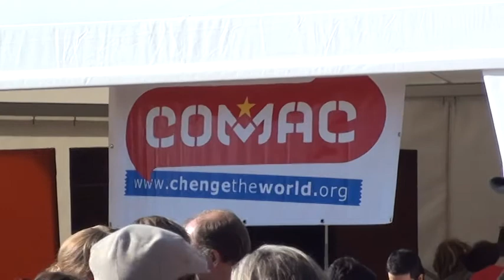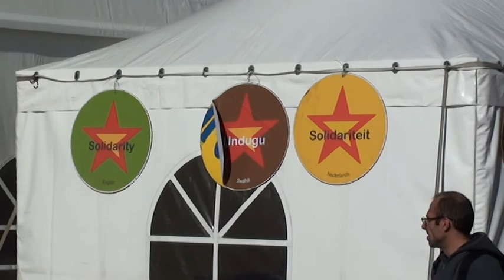SOLIDARIDANCE / Manifiesta 2012 -1- Bredene/Belgium September 22 2012